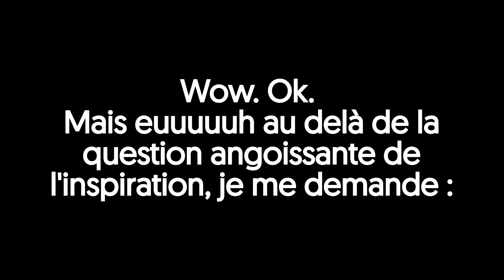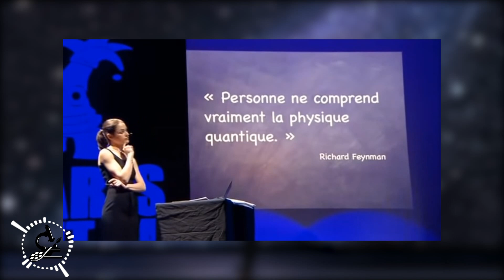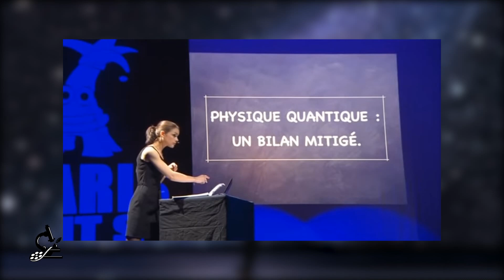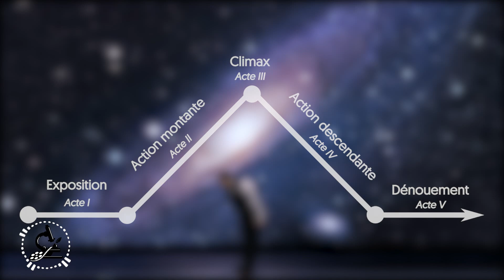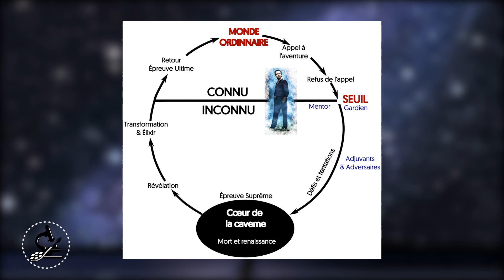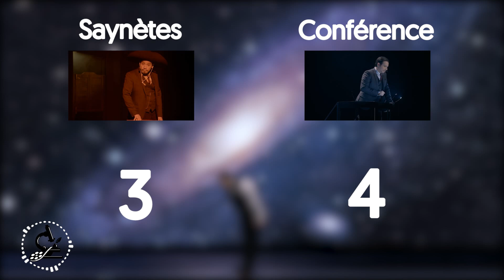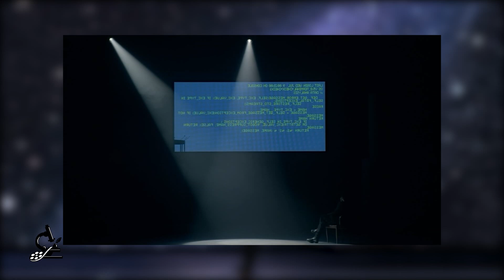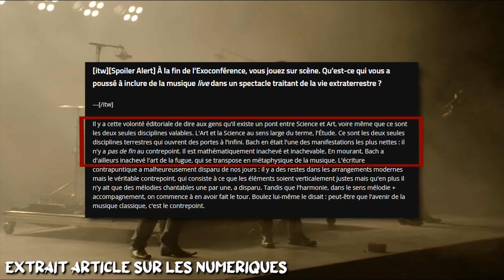Comment Astier a construit l'Exoconférence ?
Les spectacles d'Astier méritent vraiment qu'on les analyse. Je tente l'exercice dans cette vidéo qui parle de structure narrative en général et des méthodes d'écriture d'Alexandre Astier en particulier.

N'hésitez pas non plus à me donner en commentaires ou via Twitter les remarques que vous seriez amenés à faire.

SOMMAIRE :
0:00 - Prologue
0:40 - Générique
0:47 - Introduction
1:58 - Un peu de contexte
5:38 - Les structures narratives
11:51 - Le protagoniste
14:45 - Analyse de la structure du spectacle
27:00 - Analyse musicale
30:10 - Conclusion
31:28 - Outro

***SOURCES

Objet de l'analyse :
L'Exoconférence, Alexandre Astier, Mise en Scène par J-C. Hembert, Rain Dog Productions, 2014

Extraits Vidéos :
- Goscinny : Profession humoriste, M. Viotte, Nestor productions, 1997
- Physique Quantique : un bilan mitigé, Alexandre Astier, Sketch à l'Olympia, 2009
- Interview aux Utopiales de Nantes en compagnie de Roland Lehoucq, 2014
- Un cours de contrepoint donné par Jean-Sébastien Bach, Alexandre Astier, Sketch au Montreux Comedy Festival, 2009
- Nous sommes loin de tout : questions et réponses sur L’Exoconférence, Alexandre Astier, Bonus du DVD de l'Exoconférence, 2015
- Les Pisteurs, Kaamelott Livre IV, Alexandre Astier, Calt, 2006
- Vae Soli !, Kaamelott Livre V, Alexandre Astier, Calt, 2007
- Alexandre Astier est dans Popcorn ! (Kaamelott, musique, le projet d'après...), Pop Corn, Webedia, 2021
- Rencontres du troisième type, Steven Speilberg, 1977, Columbia Pictures Corporation
- La poétique, Kaamelott Livre IV, Alexandre Astier, Calt, 2006

Extrait d'interview écrite
Alexandre Astier, musicien polymathe, Marie Georgescu de Hillerin, Les Numériques,  2015

Pour aller plus loin :
- Aristote, Poétique, circa -335
- Ars Poetica, Horace, circa -19
- Morphologie du conte, Vladimir Propp, 1928
- Le guide du scénariste, Christopher Vogler, 1992
- Save the cat ! , Blake Snyder, 2005
- L'Anatomie du scénario, John Truby, 2010
- Creating Character Arcs: The Masterful Author's Guide to Uniting Story Structure, K.M. Weiland,  2016